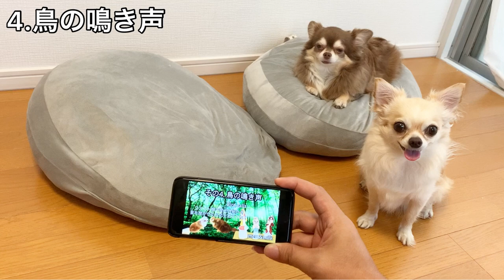【聴かせてみた】「音源🐶犬が反応する音♪犬が首を傾げる音♪犬が喜ぶ音♪モスキート音♪犬の鳴き声♪など10選 音量注意」を愛犬のチワワに聴かせてみたw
【犬が首を傾げる音　音源集】
犬が反応する音♪犬が首を傾げる音♪犬が喜ぶ音♪モスキート音♪犬の鳴き声♪など10選　音量注意

【内容】
TikTokティックトックで話題の犬が反応する音などを愛犬のチワワ、メロとミルクに聞かせてみたよ！
みんなも犬の紹介や犬の反応をコメントしてね！
※人によっては嫌な音もあるので音量に注意してね！

①モスキート音（首を傾げる音）
②玩具の音
③電話・ベルの音
④鳥の鳴き声
⑤犬の鳴き声
⑥赤ちゃんの鳴き声
⑦猫の鳴き声
⑧ライオンの鳴き声
⑨足音
⑩雷の音

※正式な許可を得た音源、無料音源、自分でとった音を交えながら作成しています。

【ワンちゃんと遊べる玩具の作り方まとめ】

【ルームツアー】愛犬チワワ2匹と一軒家一人暮らし独身男性　-友達が遊びにきた- 一級建築士・インテリアプランナー（お笑い・面白い・お洒落風）room tour

youtuber Chihuahua Chihuahualove dog  pets animals cute cutedog cutepets ilovemydog animallover dogmodel model youtube